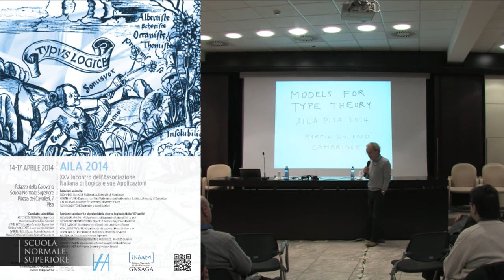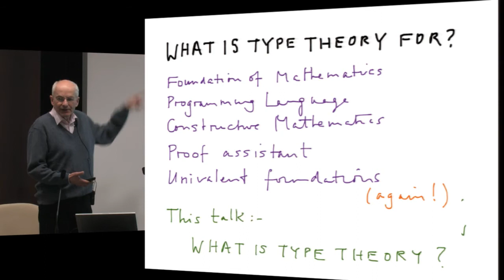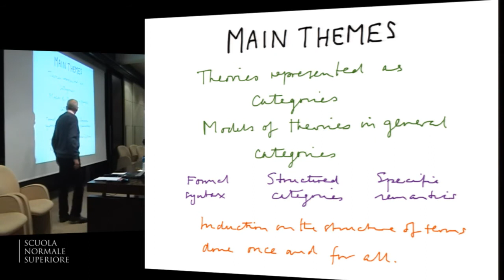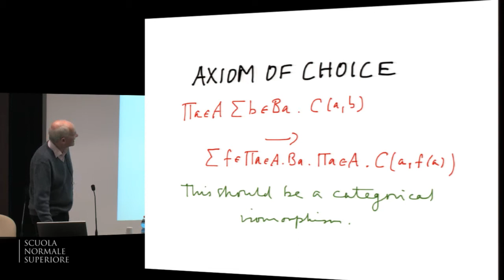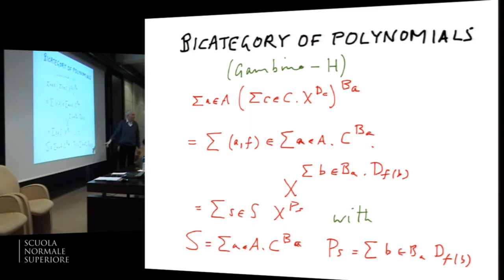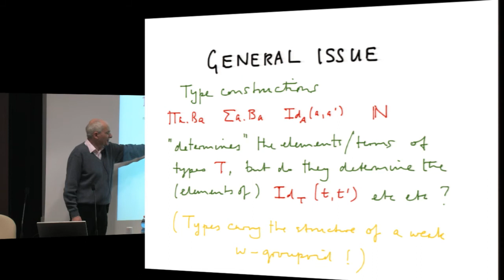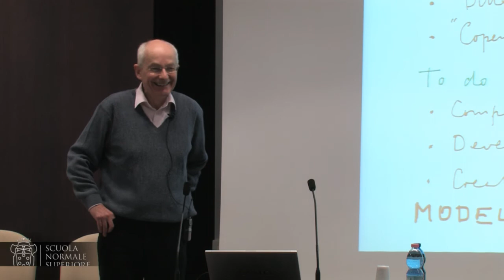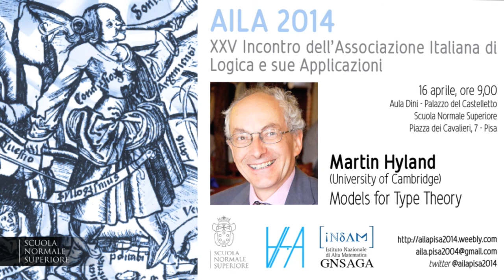Martin Hyland, Models for Type Theory - 16 aprile 2014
XXV Incontro dell'Associazione Italiana di Logica e sue Applicazioni

Martin Hyland (University of Cambridge)
Models for Type Theory

Aula Dini, Palazzo del Castelletto
Scuola Normale Superiore
Piazza del Castelletto - Pisa

Program
Wednesday 16th April (morning)

09:00 - 09:50 Martin Hyland (University of Cambridge)
Sessione 1 (Aula Dini)
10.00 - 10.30 Alberto Marcone. From WQOs to Noetherian spaces: some reverse mathematics results
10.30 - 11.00  Filippo Calderoni. Forcing e gruppi liberabili

Sessione 2 (Puteano)
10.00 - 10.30 Sara Negri. On proofs and countermodels
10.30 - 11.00 Jan von Plato. Choice sequences in proof theory
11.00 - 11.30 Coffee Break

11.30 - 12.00 Vincenzo Marra, Daniel McNeill and Andrea Pedrini. The space of directions of a polyhedron
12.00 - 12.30 Vincenzo Marra, Daniel Mcneill and Andrea Pedrini. Interpreting Lukasiewicz logic into Intuitionistic logic
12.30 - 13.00 Luca Spada. Dualities and geometry

Sessione 2 (Puteano)
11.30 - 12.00 Peter Schuster. Controesempi minimali e logica minimale
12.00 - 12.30 Francesco Ciraulo. Closed subspaces in pointfree Topology
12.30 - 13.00 Riccardo Bruni and Giacomo Sillari. Logic and strategic rationality: a revision--theoretic perspective
Relazioni su invito
Alex Wilkie (School of Mathematics, University of Manchester)
Martin Hyland (Department of Pure Mathematics and Mathematical Statistics, University of Cambridge)
Jon Williamson (Centre for Reasoning, University of Kent)
Agata Ciabattoni (Technische Universität Wien)

Sessione speciale "Le direzioni della ricerca logica in Italia" (17 aprile)
Alessandro Andretta (Dipartimento di Matematica, Università di Torino)
Alessandro Berarducci (Dipartimento di Matematica, Università di Pisa)
Felice Cardone (Dipartimento Informatica di Università di Torino)
Marcello D'Agostino (Dipartimento di Economia, Università di Ferrara)
Gianni Gerla (Dipartimento di Matematica, Università di Salerno)
Massimo Mugnai (Scuola Normale Superiore)
Franco Montagna (Dipartimento di Matematica, Università di Siena)
Giovanni Sambin (Dipartimento di Matematica, Università di Padova)
Giovanni Sartor (European University Institute, Fiesole)

Comitato scientifico
Antonio Di Nola (Dipartimento di Matematica, Università di Salerno)
Hykel Hosni (London School of Economics)
Sonia L'Innocente (Università di Camerino)
Gabriele Lolli (Scuola Normale Superiore)
Giuseppe Rosolini (Università di Genova)
Luca Roversi (Università di Torino)
Carlo Toffalori (Università di Camerino)